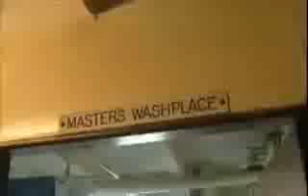Easter2009 PirateBBC Essex Relives - OHR Radio